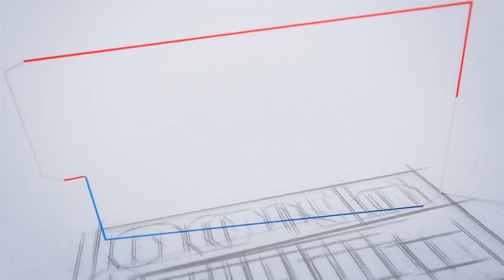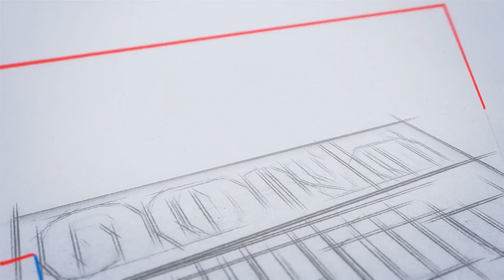യു കെ N H S ​ഹോ​സ്പി​റ്റ​ലിൽ നഴ്സ് ...